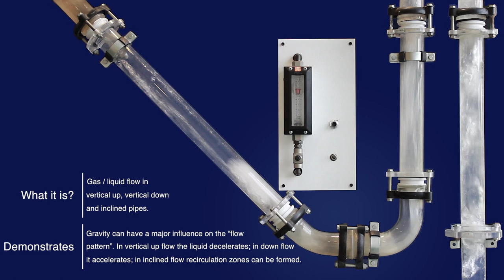NEL Multiphase Flow Demonstration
This model, built by NEL's Multiphase Flow Engineers, is used to demonstrate different flow patterns and to demonstrate their effect on metering systems. To learn more, sign up to one of our training courses today.